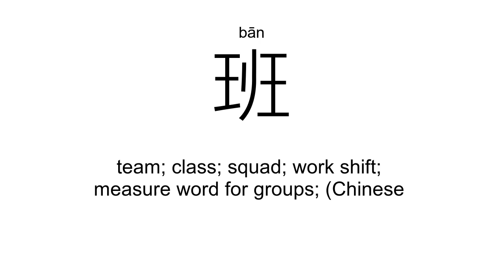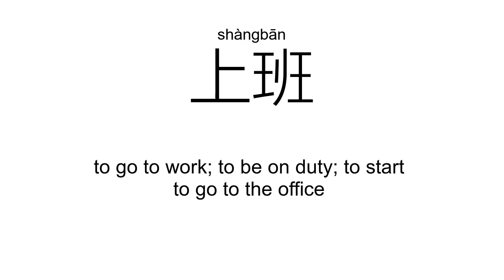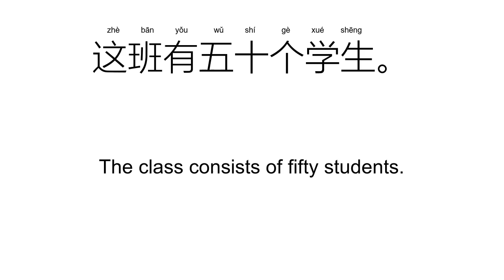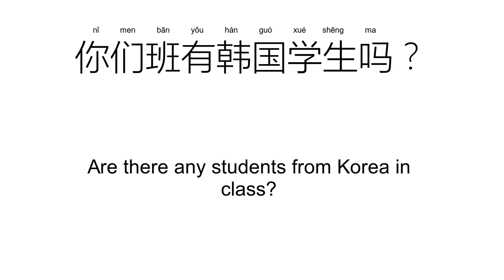‘班’bān（Definition）;【上班、下班、班长、坐班、值班、加班、】